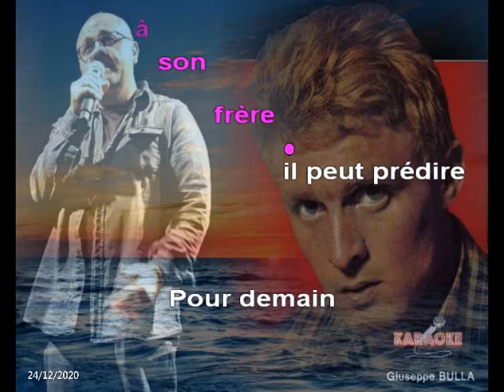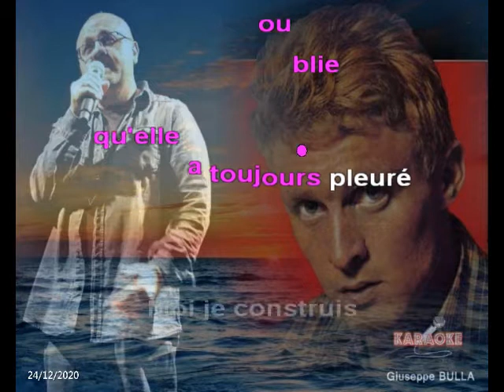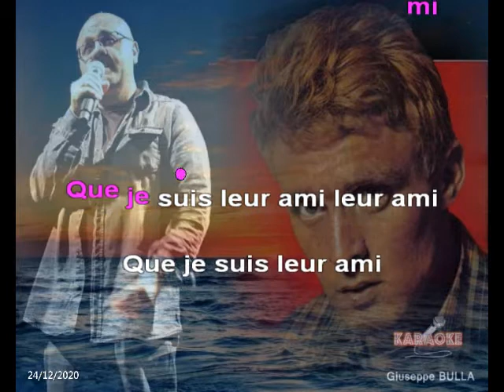Les marionnettes CHRISTOPHE karaoké Giuseppe BULLA